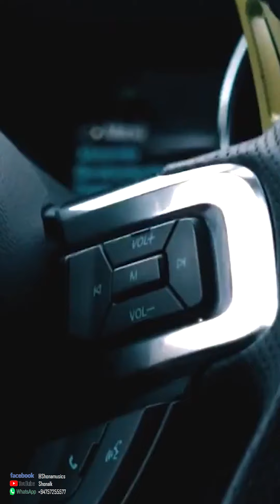Sindagana - Manjula Pushpakumara_Mustang Portrait Movie (Shona Remix)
Enjoy This~~